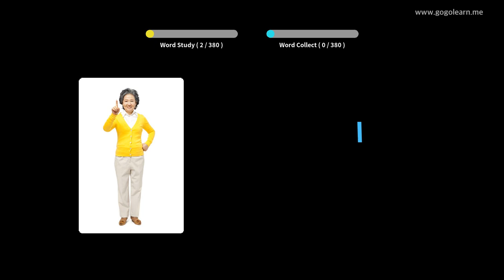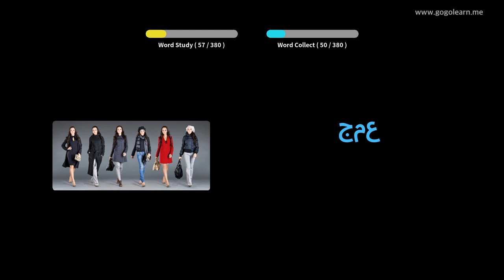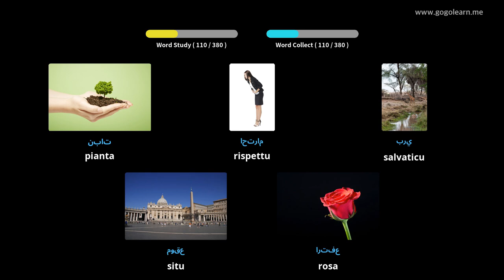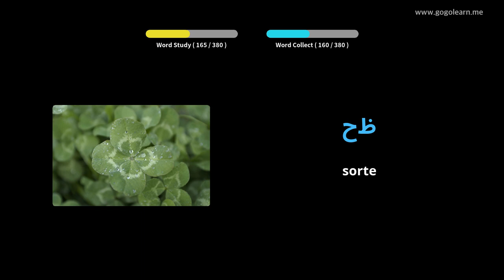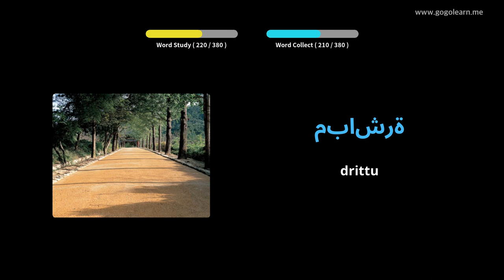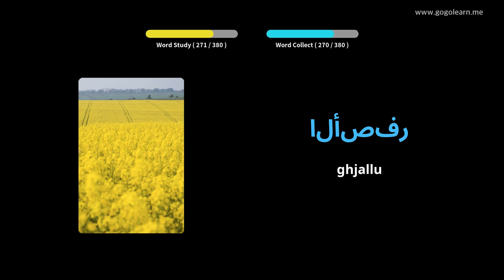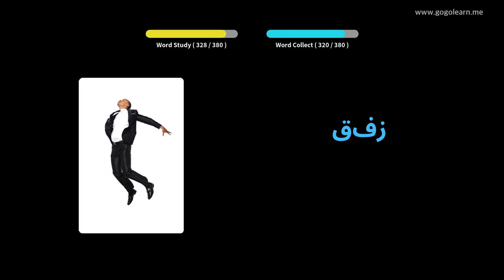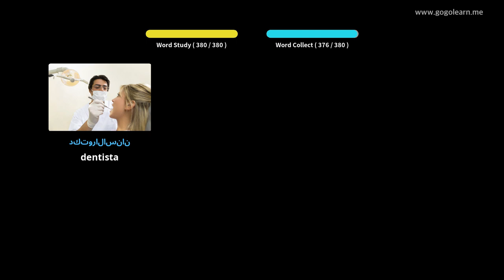Amparate Cù Stampi Arabu | Vocabulu Arabu Secondary School 1 | Golearn